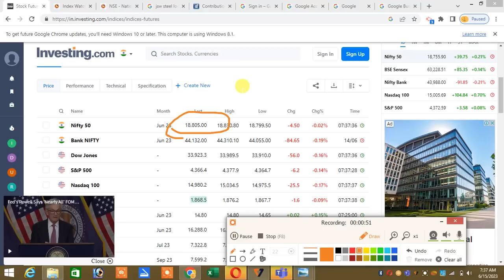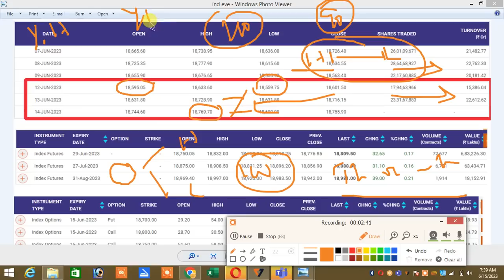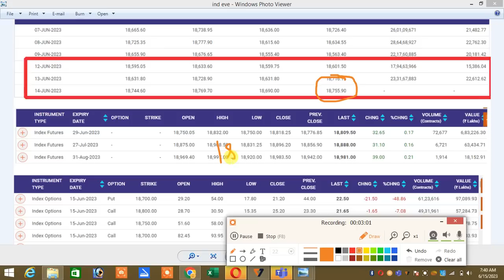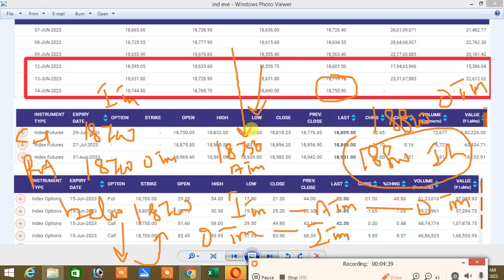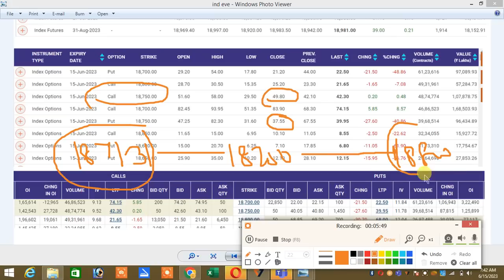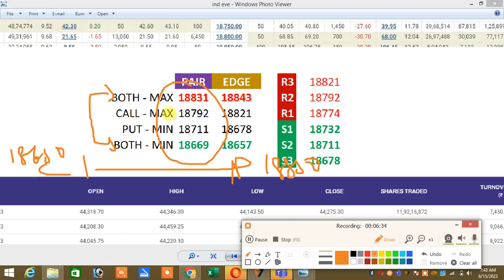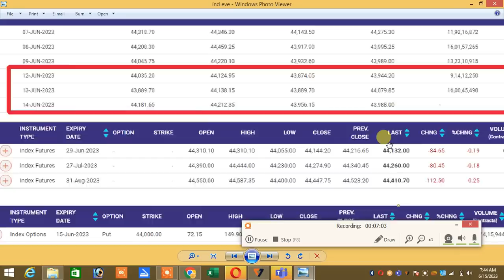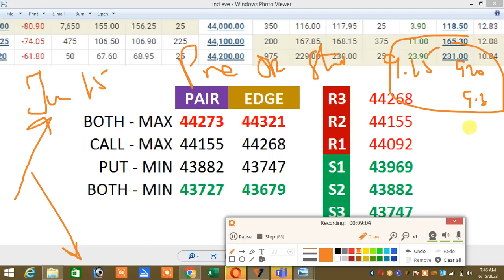15.06.23 Zero Or Hero Option Strike Selection|Itm To Otm To Itm Explanation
15.06.23 Zero Or Hero Option Strike Selection|Itm To Otm To Itm Explanation

Santhosh
COIMBATORE